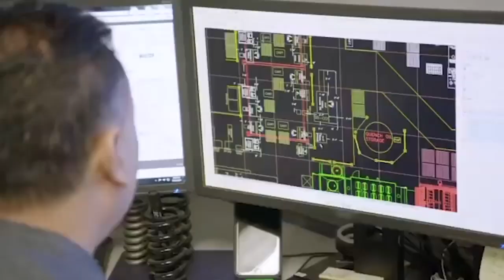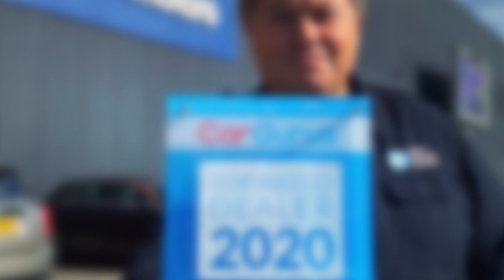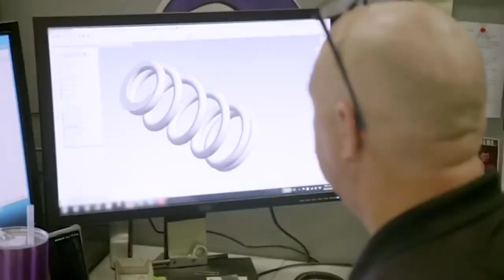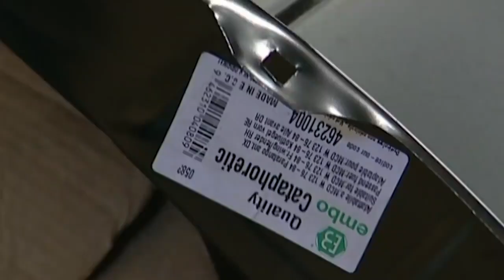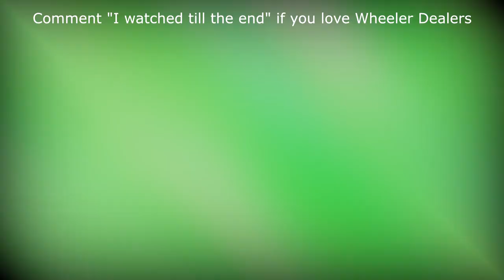Mike Brewer: From Car Dealer To His Own TV Show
Thanks to his father’s love for motoring, Mike discovered his own passion for cars, and purchased his first vehicle, a beige Mini 850cc, as soon as possible. Meanwhile, his mother Doreen was a housewife.

We'll try to answer to questions below in this video:
Who is Mike Brewer?
Where is Mike Brewer today?
What happened to Mike Brewer?
How old is Mike Brewer from Wheeler Dealers?
How tall is Mike Brewer?
How rich is Mike Brewer from Wheeler Dealers?
Where does Mike Brewer live?
Who is Mike Brewer wife today?
What is Mike Brewer ethnicity and nationality?